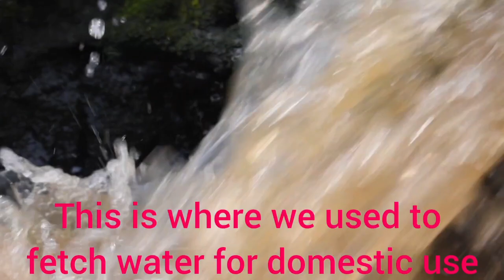TAKING MY HUSBAND TO MY AFRICAN VILLAGE// AFRICAN VILLAGE LIFE.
Here is our village vlog in Kenya. The various interesting activities we engaged in while in Kenya including visiting my grandparents. I hope you enjoy watching this video.